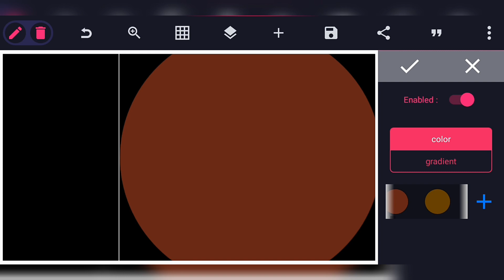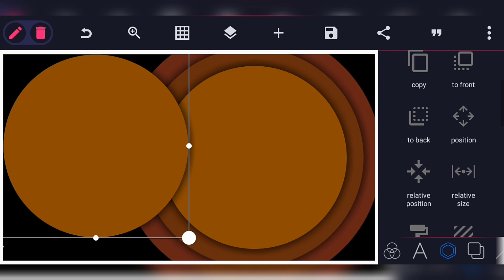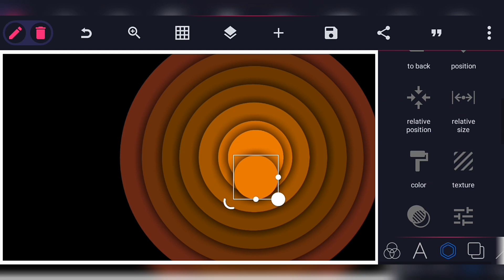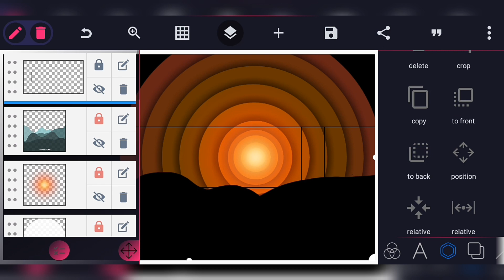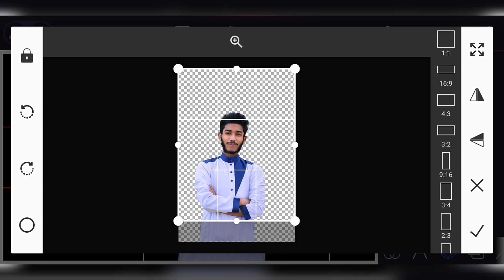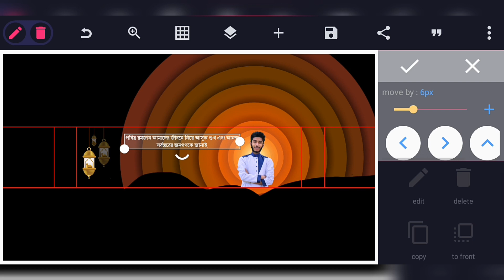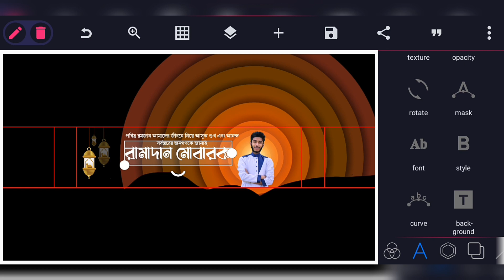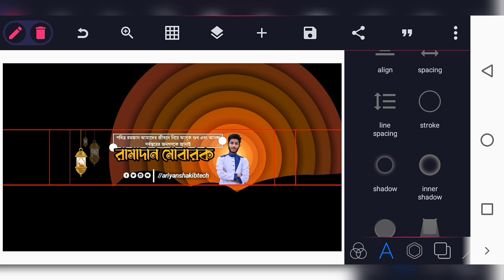Ramadan Mobarak YouTube Banner Design With Mobile | ইউটিউব ব্যানার ডিজাইন | Ariyan Shakib Tech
Today we have learned from this video how to design youtube banner wishing mah ramadan

 📐  youtube banner size, youtube banner size 2048x1152

 বাংলাদেশিদের জন্য ।
আচ্ছা আপনি কেমন আছেন বলুন তো আচ্ছা আমি ধরে নিলাম আপনি আল্লাহর রহমতে ভালো আছেন আমিও ভালো আছি আলহামদুলিল্লাহ |

আচ্ছা আপনি নিচে দেওয়া  Link এর কথা
ভুলে গেলেন নাকি? ভুলে গেলে কি চলবে?

_______________ DOWNLOAD _______________
ভাইয়া/আপু নিচে দেওয়া যে কোনো লিঙ্কে চাপ দিয়ে
আপনি আমাদের PLP ফাইটি Download করতে পারেন

____________  SUGGESTED VIDEO ____________

____________ MY SOCIAL APPS ______________
এখানে আমাদের ফেজবুকের লিঙ্ক গুলো দেওয়া রয়েছে
আপনি চাইলে আমাদের সাথে যোগাযোগ করতে পারেন।

এখানে আমাদের ইনস্টাগ্রামের লিঙ্ক গুলো দেওয়া রয়েছে

ENJOY BROTHERS LTD. PROFILE

ENJOY BROTHERS LTD. PROFILE 2

________________ CONTECT ME _______________
ARIYAN SHAKIB PERSONAL GMAIL

_______________  PROMOTIONS _______________
এটা আমার প্রথম চ্যানেল এখানে
[ VLOG, ISLAMIC SONG AND SHORT FILM  ]
এই ধরনের কন্টেন্ট আপলোড করা হয়,
আপনি চাইলে আমার প্রথম চ্যানেল থেকে ঘুরে আসতে পারেন।